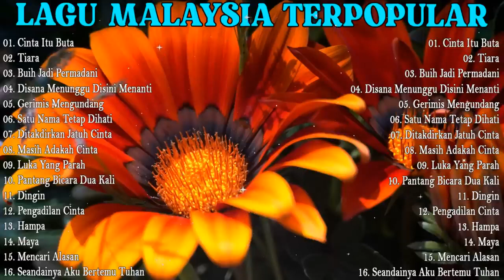Slow Rock Malaysia, 80-90AN - LAGU JIWANG 80AN DAN 90AN TERBAIK - LAGU MALAYSIA TERPOPULER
KOLEKSI LAGU JIWANG LEGANDA

Enak buat santai
dengarkan lagu slow malaysia buat istirahat

Lis :
1. cinta itu buta
2. tiara
3. Buih jadi permadani
4. Disana menunggu disini menanti
5. Gerimis mengundang
6. Satu nama tetap di hati
7. Di takdirkan jatuh cinta
8. Luka yang parah
9. Masih adakah cinta
10. Pantang bicara dua kali
O'RAY_channel